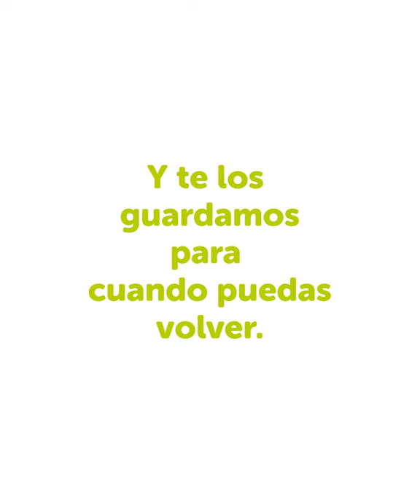Mariano Mastromarino | Atleta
El running es un deporte tan sano como cambiante: por eso, no solo corremos en la costa 🏃🏼‍♂️
Mariano tiene un secreto que pocos runners conocen, y muchos disfrutan.
Hoy no podés venir, pero te lo guardamos para cuando puedas volver.